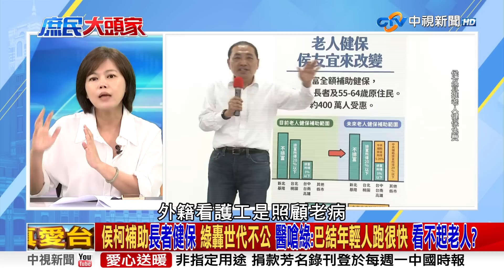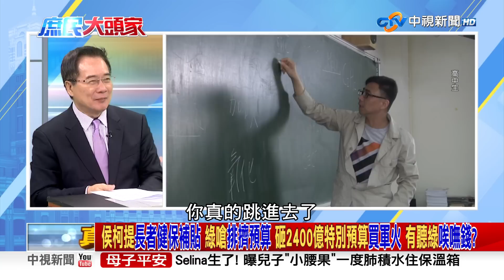《庶民大頭家》完整版 保證獲利.零風險? 超思購蛋合約超佛心? 網諷:還以為看到詐團廣告 20230907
【本集來賓】
前台南市議員 謝龍介
資深媒體人 陳揮文
前立委 蔡正元
立法委員 高嘉瑜